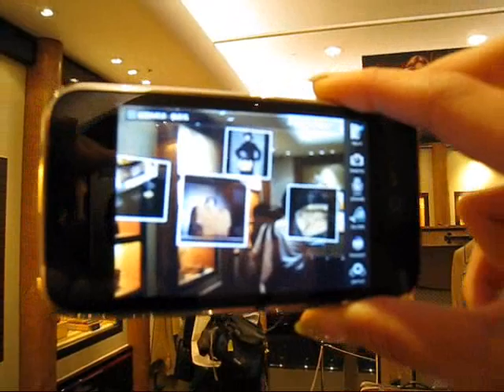Sep17,2009 SekaiCamera & LOEWE DemoVideo_2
ソフトバンクテレコム株式会社と頓智・（トンチドット）株式会社が、頓智・が開発したAR（オーギュメンテッド・リアリティ：拡張現実）インターフェイスを持つ iPhone向けアプリ「セカイカメラ」の企業向け商用サービスを開始したと発表した。その第一弾の事例として、レザーアイテムで有名なスペインの老舗ブランド「ロエベ（LOEWE）」の新作展示会「ロエベ アマソナ展」にて来場者を対象とした商品紹介のナビゲーションツールを提供する。